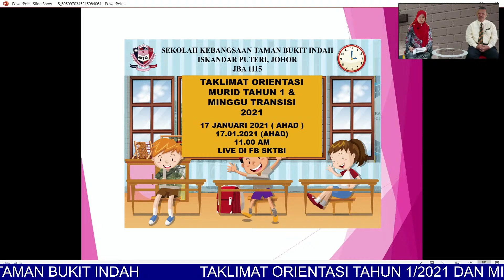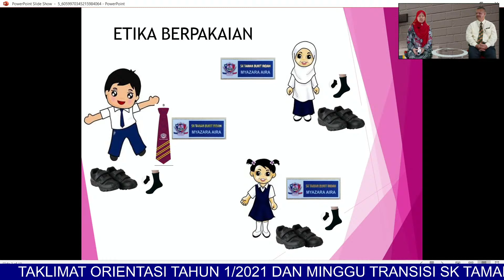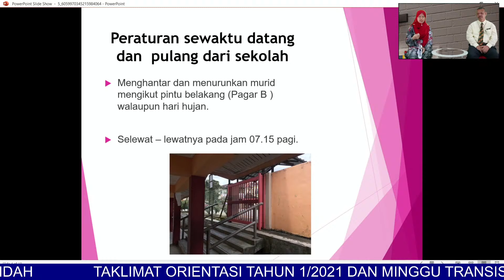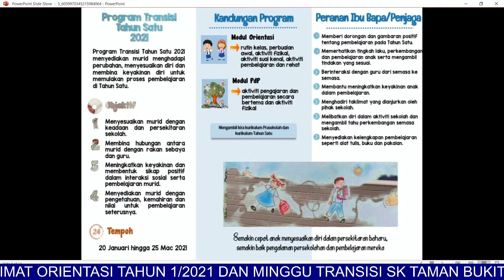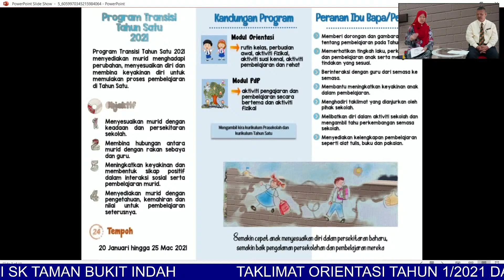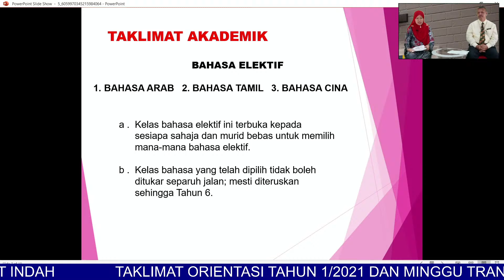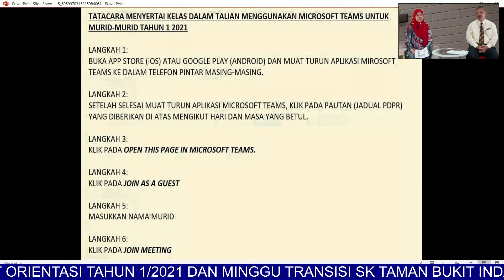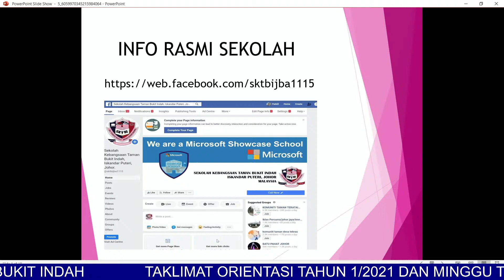TAKLIMAT ORIENTASI TAHUN 1/2021 DAN MINGGU TRANSISI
MURID-MURID TAHUN 1 SK TAMAN BUKIT INDAH